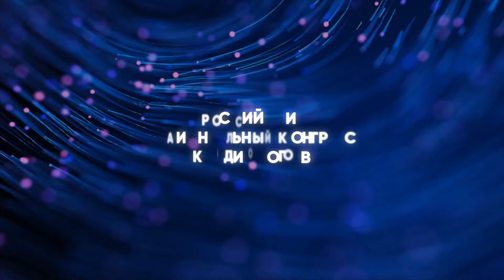Баранова Е.И. "Что делать, когда ФП не приходит одна: роль коморбидности и прак. советы кардиологу"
к.м.н., доцент кафедры факультетской терапии с курсом кардиологии, эндокринологии и функциональной диагностики Первого Санкт-Петербургского государственного медицинского университета им. акад. И.П. Павлова врач-кардиолог Ионин В.А  беседует с экспертами. Тема  "Что делать, когда ФП не приходит одна: роль коморбидности и практические советы кардиологу"  (проф. Баранова Елена Ивановна)